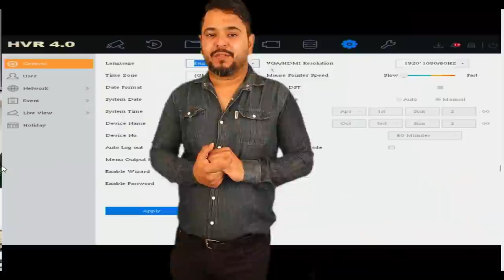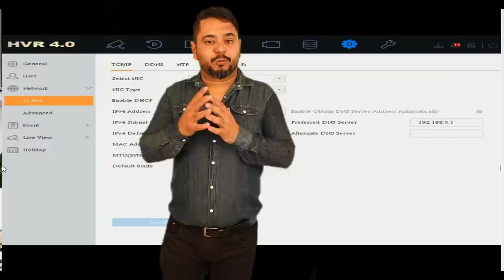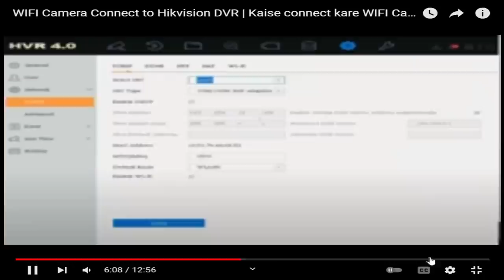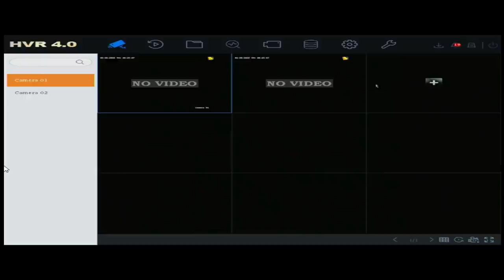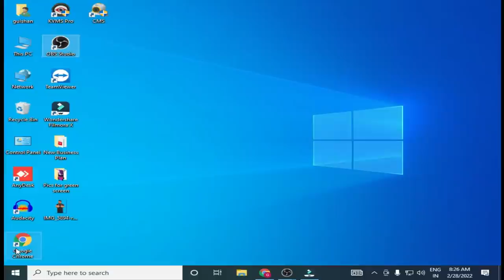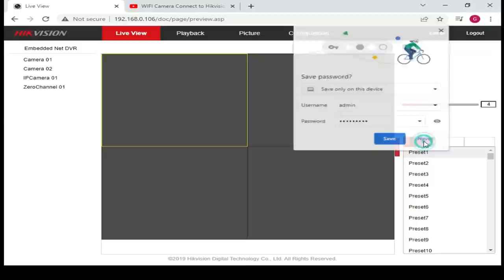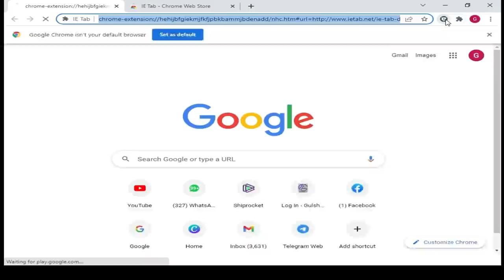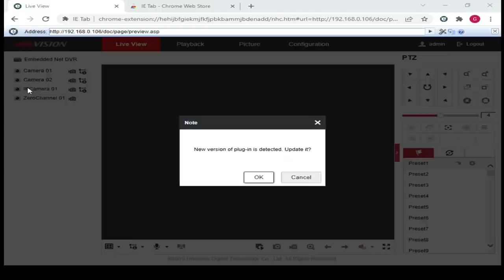How to Run CCTV Camera in Google Chrome | गूगल क्रोम में सीसीटीवी कैसे देखे | गूगल क्रोम प्लगिन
How to Run CCTV Camera in Google Chrome |